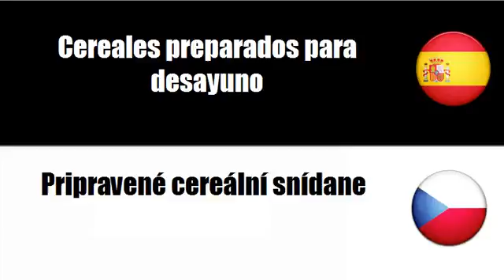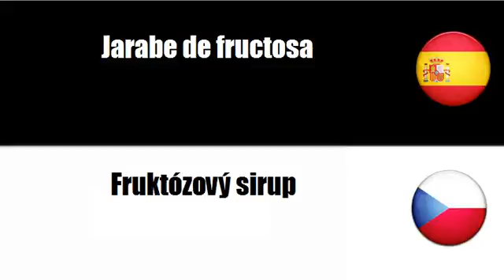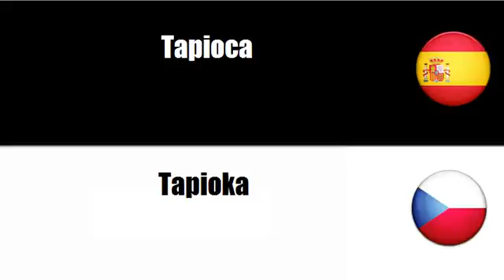Aprenda palavras em Checo # Tema = Productos a base de cereales